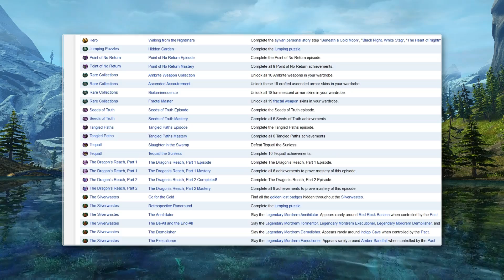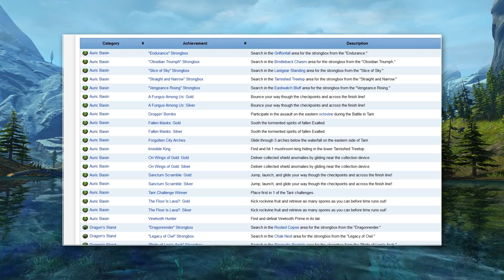Guild Wars 2 - Quick Guide to Farm Masteries / 1080p 50fps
✘ Masteries are new progress system introduced in expansion Heart of Thorns. This guide will teach you what are masteries, what they do, where to find mastery points, most efficient order of unlocking and ofc most efficient way to farm experience for them ✘

With the support of ArenaNet.